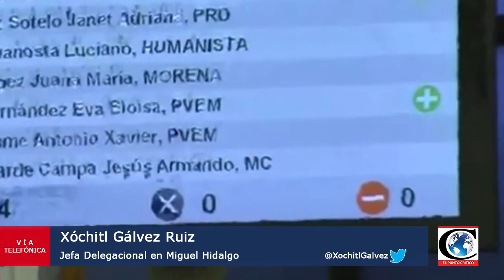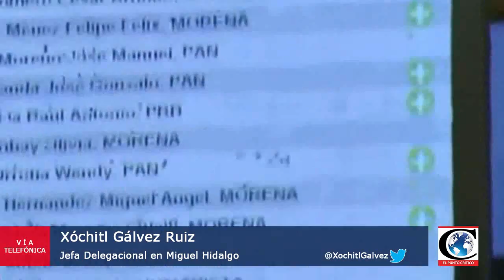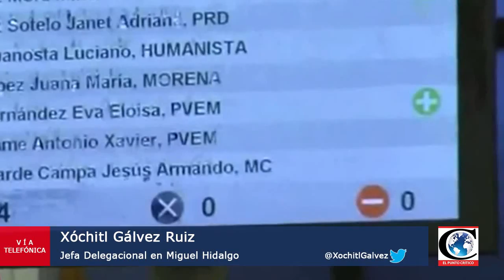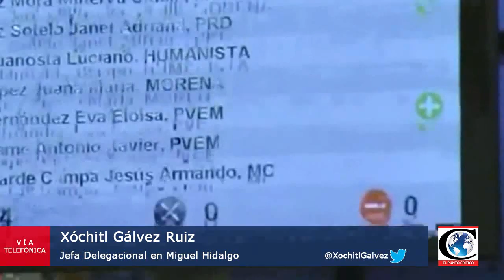"¿Cuál fue el criterio para asignar Presupuesto2017 a delegaciones?": Xóchitl Gálvez, M. Hidalgo